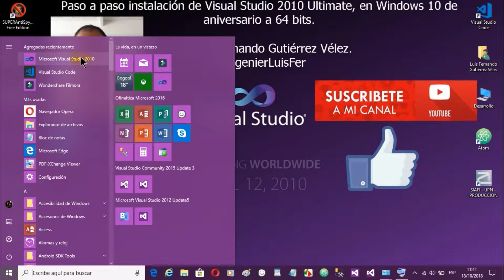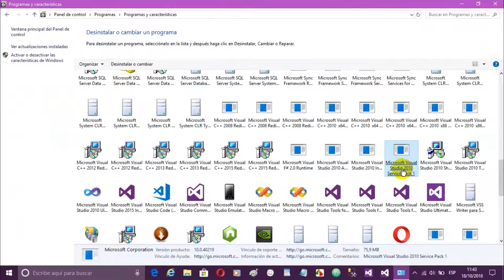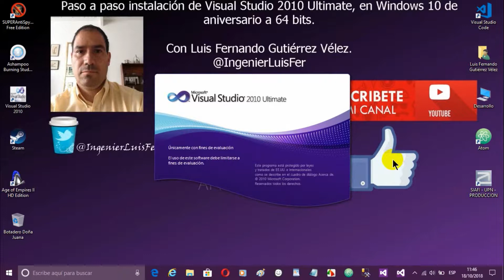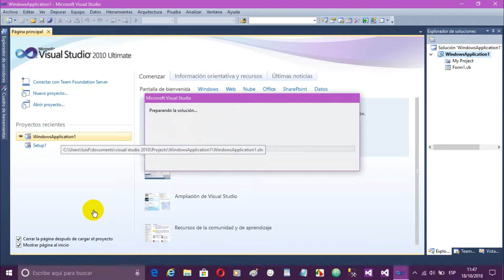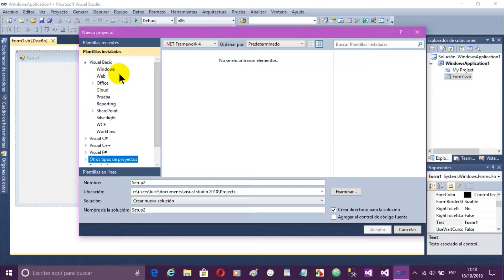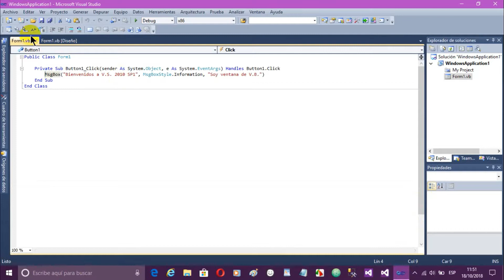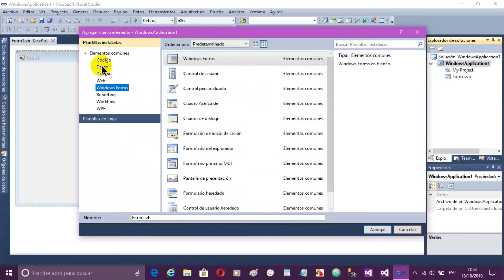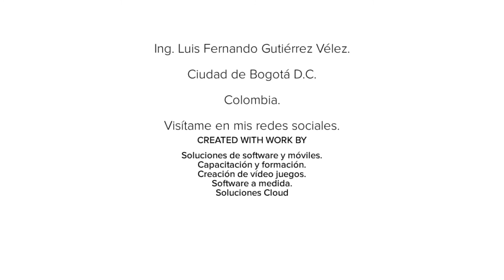🔰🖥VISUAL STUDIO 2010 FUNCIONANDO CON SP1 EN WINDOWS X64 Y PRIMER HOLA MUNDO | 2021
👍Denle like y activen las notificaciones con la 🔔 para estar informados de más vídeos.🔔

📢Yo soy Luis Fernando Gutiérrez Vélez.
📌Saludos cordiales apreciada comunidad de suscriptores de mi canal, internautas y estudiantes alumnos míos de mis cursos presenciales y virtuales.
📢Un cordial saludo profesor Rubén Rivera.
En la vídeo charla de hoy ejecuto o lanzo el Visual Studio 2010, con su SP1 instalado en Microsoft Windows 10 Fall Creators Update. Versión 1709.

📌Es muy importante que después de instalar Visual Studio 2010 en Microsoft Windows x64, no sea ejecutado y procedamos a instalar el SP1 para corregir los errores que pueda presentar. Luego el V.S. se ejecuta sin problemas.

📌En las próximas vídeo charlas empezamos un mini curso con buenos mini proyectos.